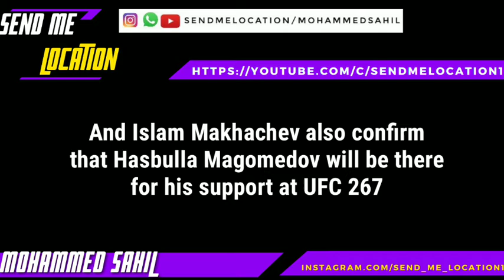Hasbulla send message to "Dan Hooker"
In this video Hasbulla Magomedov send message to Dan Hooker and shows support to "Islam Makhachev"
and Islam Makhachev confirms that Hasbulla Magomedov will be there at UFC267 !